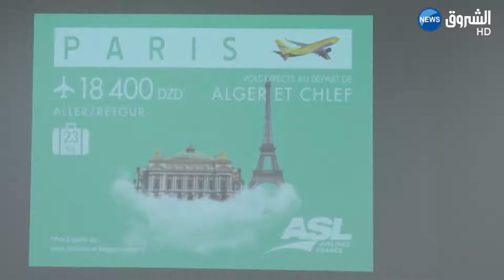إطلاق خطّين جوّيين جديدين يربطان العاصمة وشلف بباريس